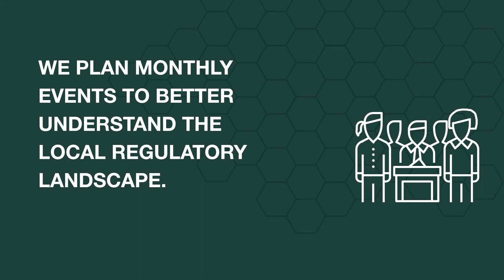What Does Utah Tech Leads Do?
Utah’s tech industry, known as Silicon Slopes, has a long history of being a leader in economic growth, jobs, education programs, and community outreach. Learn all about Utah Tech Leads and why you should consider joining our association.